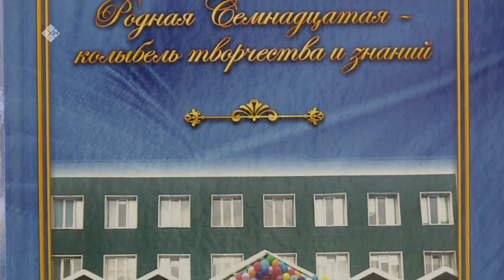«Бу Дьокуускай» биэриигэ: 17 №-дээх оскуолаҕа саҥа кинигэ сүрэхтэниитэ (23.05.23)